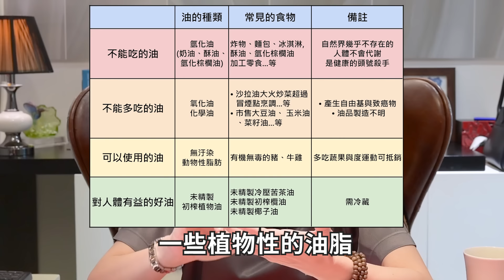生活上的壞習慣會導致長粉刺、青春痘！莊盈彥醫師告訴你生活中有哪一些壞習慣要注意的！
臉上長青春痘是一種常見的皮膚症狀，青春痘不是年輕人的專利，許多人到了成年仍然會長青春痘，青春痘不只影響外觀，也會間接影響患者的心理狀態，會焦慮會沮喪。

青春痘六成以上會出現在臉部，前胸與後背也有四成的機率，這些部位是皮脂腺分布較多的區域，過度活躍的皮脂腺與青春痘有很大的關係。

青春痘肌膚 的保養要注意清潔、不要亂摳痘痘，生活作息要正常、睡眠充足、避免熬夜，並且要均衡飲食，像是多吃蔬菜水果、少吃奶製品、刺激性、油炸食物。

長 青春痘 了怎麼辦？

吃維他命可以降低青春痘發生率嗎？

壓力大、晚睡是導致長青春痘很重要的原因，因為有50%~80%的人會因為壓力大而長青春痘！

你是不是臉上一直長青春痘、長期受青春痘的困擾？

這一集莊盈彥醫師會把長青春痘的原因分享給大家，大家看看是不是有這些習慣喔。

0:00 壞習慣會致痘?
0:19 哪些日常用品會長痘痘
2:19 哪些飲食習慣會長痘痘
6:05 補充維他命皮膚會?
7:03 缺乏維他命D的現象
8:30 礦物質對痘痘的影響
10:20 哪些壞習慣會長痘痘

不能出門來診所，在家就跟我們預約線上諮詢吧！